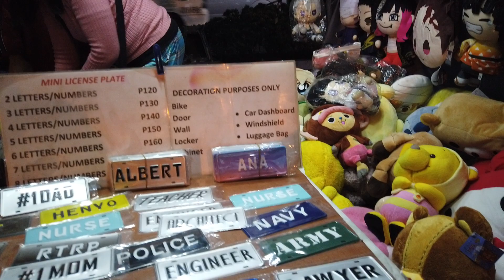BURHAM PARK UKAY UKAY NIGHT LIFE BAGUIO CITY PHILIPPINES 2023